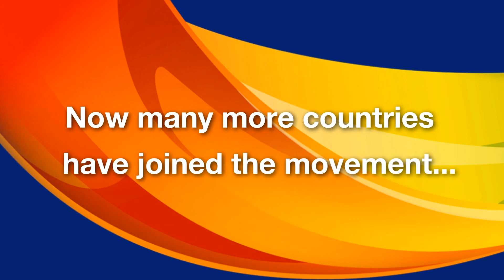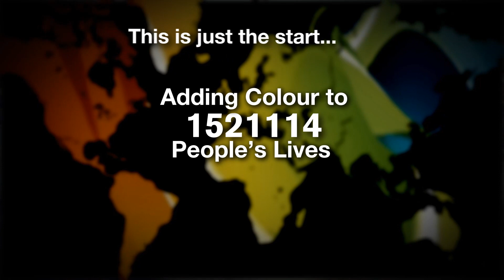Let's Colour Project So Far... in 2 minutes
Let's Colour project, a global initiative by Dulux, Flexa, Marshall, Levis, Coral, Dulux Valentine, Bruguer, started in March 2010. By painting buildings, landmarks and neighbourhoods the project has already added colour to the lives of thousands of people around the world. The Let's Colour project is live in more than 20 countries now and this video showcases some of this great work.